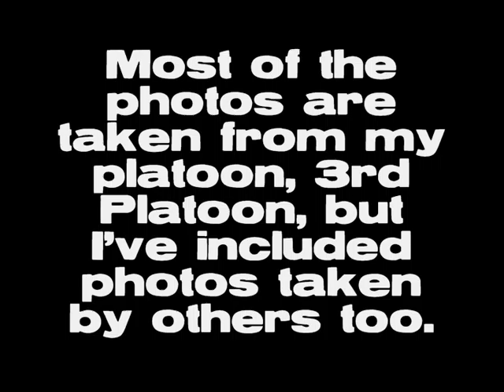BaaBaa Blacksheep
The inevitable pre-deployment photo slideshow.  A monument to the worst year of my life.